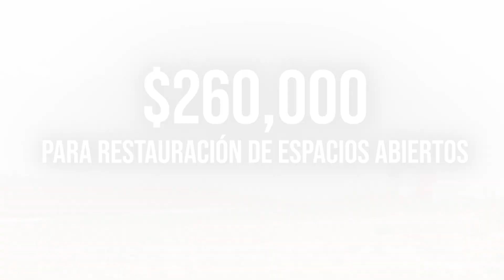Resumen del Consejo Municipal - 7 de agosto 2023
Es hora de ponerse al día con el Consejo Municipal 📜

Vea la reunión completa a las o vea una repetición en CCTV Cap. 8.